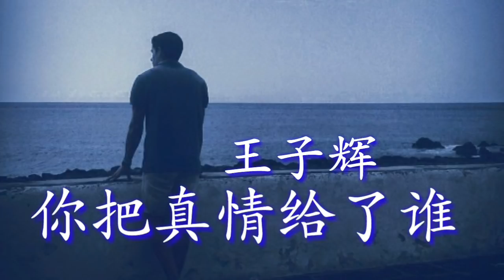《你把真情给了谁》 演唱：王子辉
《你把真情给了谁》
演唱：王子辉
词：余晓清
曲：余晓清

天星烁炽伴月娘
被人打散的鸳鸯
花花世界情难守
迎新弃旧袜晓想

你呀你原来天生爱风流
你呀你你甘有卡好的理由
给阮搁再来接受
啊～忍耐又过了数个春秋

只希望有一个温暖的巢
怪自己无目睭
情路才沐沐游
三千岁月犹原梦中愁

天星烁炽伴月娘
被人打散的鸳鸯
花花世界情难守
迎新弃旧袜晓想

怪自己无目睭
情路才沐沐游